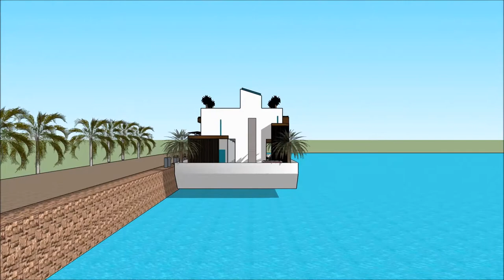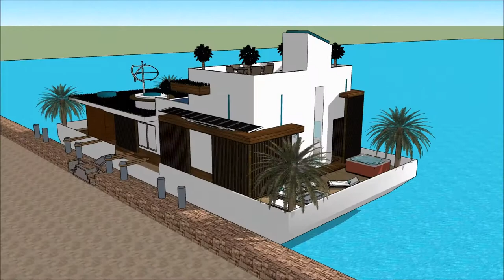najbardziej nowoczesny dom na świecie nowoczesny dom project jaki dom nowoczesny with aquatic mar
The floating house villa houseboatzania launching an innovative high-end luxury yacht floating house villa mansion home design potentially as a display of exhibition of the najbardziej nowoczesny dom na świecie  nowoczesny dom project jaki dom nowoczesny   with aquatic mar.

The collection of the Floating house villa houseboatzania concept of najbardziej nowoczesny dom na świecie  nowoczesny dom project jaki dom nowoczesny   with aquatic mar consists of high luxury and architectural art pieces in minimalism combined with living on the waterfront of the harbour.

The floating house villa mansion yacht design has the basis to sustain living with high standards and contemporary structural design najbardziej nowoczesny dom na świecie  nowoczesny dom project jaki dom nowoczesny   with aquatic mar with numerous of prospects for excessive living and celebrating the desire of life worldwide: